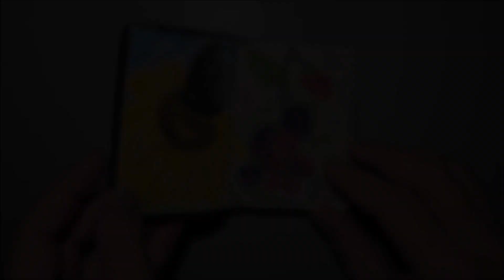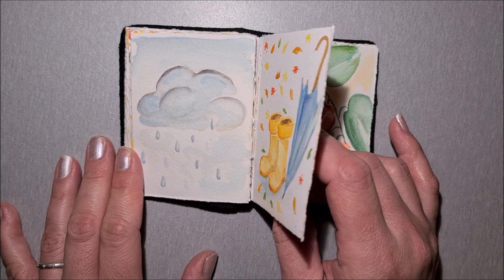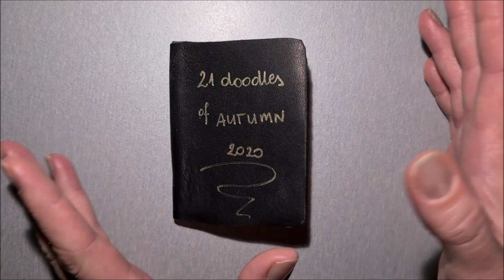Przegląd jesiennego szkicownika | sketchbook tour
Kończą się trzy miesiące kiedy to podjęłam się wyzwania namalowania 21 jesiennych ilustracji w szkicowniku własnej roboty. I dziś możecie obejrzeć efekty

Jeśli te pomysły Cię zainspirowały lub pomogły w przełamaniu strachu przed bielą kartki i chcesz się pochwalić to prześlij zdjęcie swojej strony ze szkicownika na adres , a ja pokażę ją w kolejnym filmiku. Pamiętaj aby podpisać pracę.
Możesz też pochwalić się na instagramie. Użyj wtedy tagu srebrnaiglazobacz - udostępnię wówczas na swoim story.

Użyte materiały:
→ szkicownik diy 300gsm 100% bawełna
→ akwarele Auchan
→ pędzle na wodę Lidl